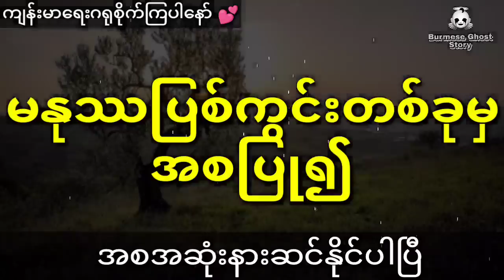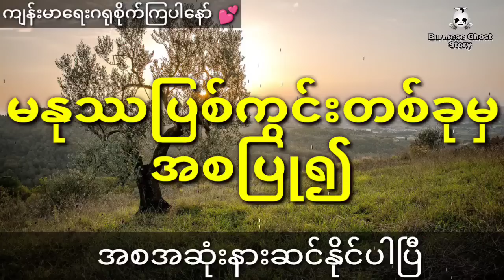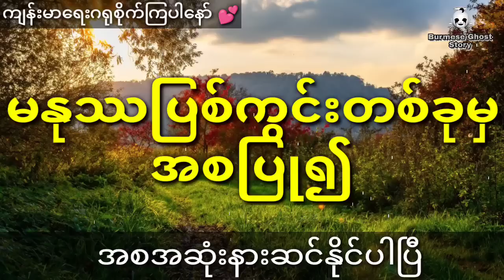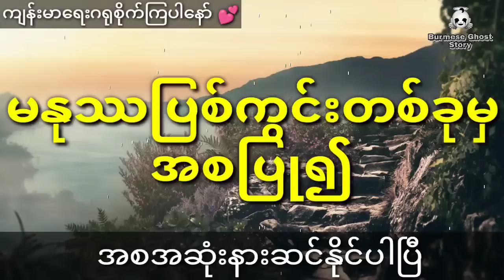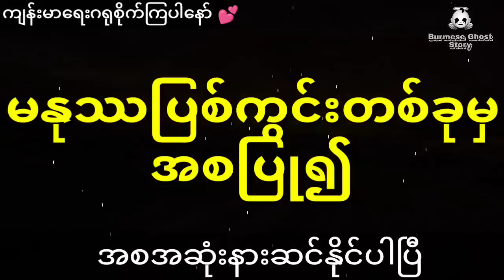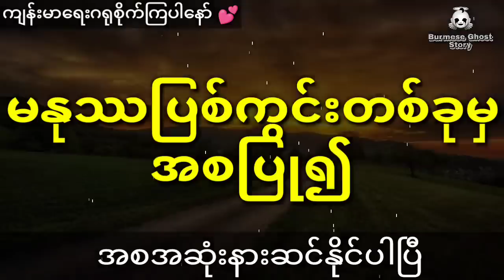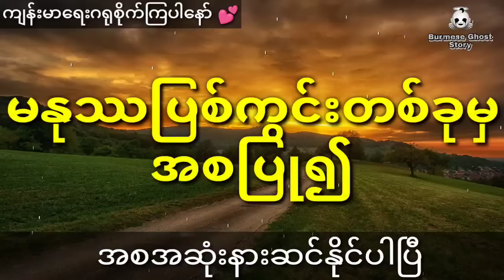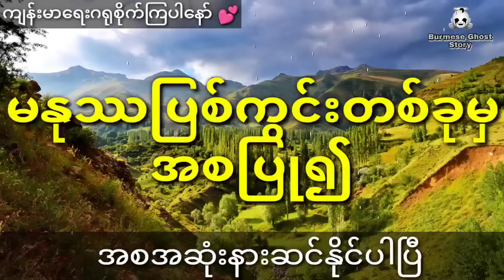ရွှေချောင်းမြေပုံလိုချင်လို့ ဖခင်ဖြစ်သူကိုအဆိပ်ခက်လုပ်ကြံတဲ့ သူငယ်ချင်းကိုကလဲ့စားချေတဲ့သား (အစအဆုံး)